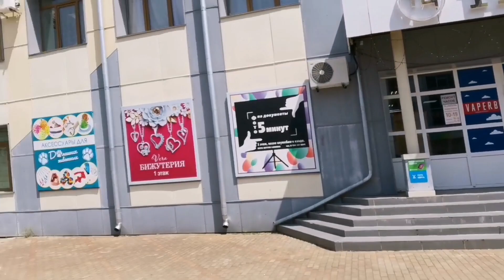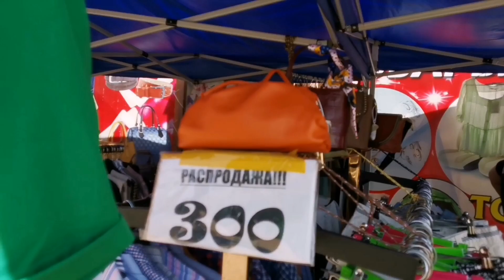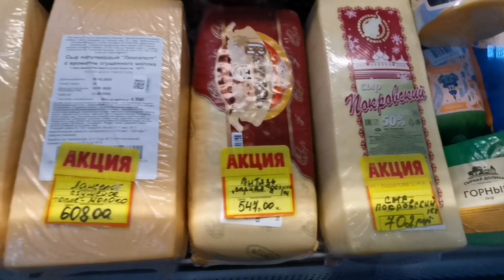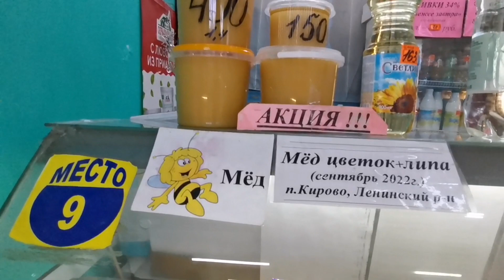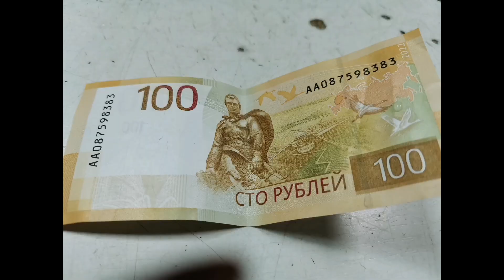г. Биробиджан ул. Пионеркая и Шалом- алейхема/Рынок/помидор сладкий😆